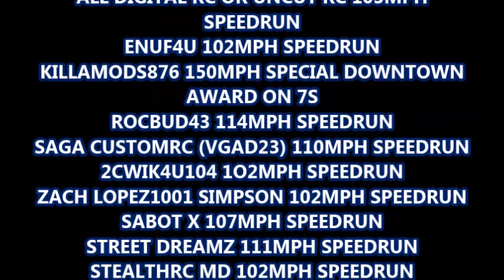DOWNTOWN SPEEDRUNNERS TRIBUTE 8-16-2016